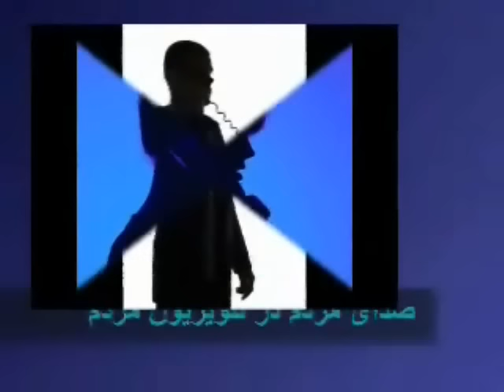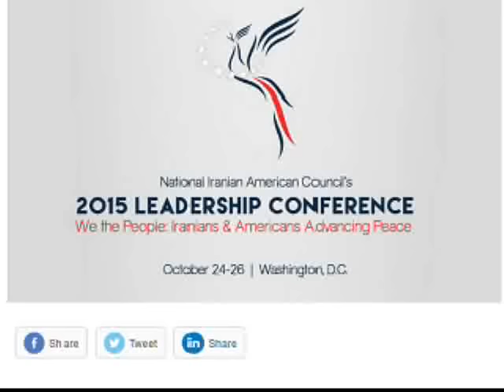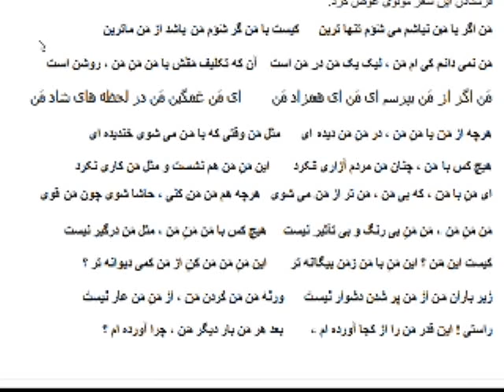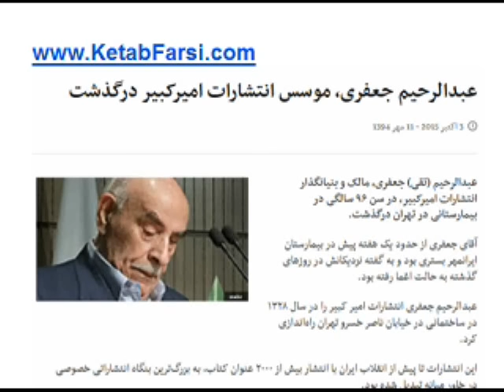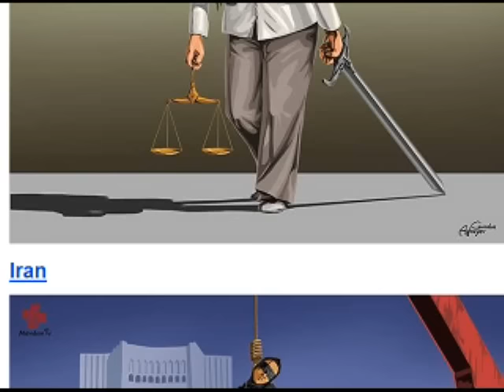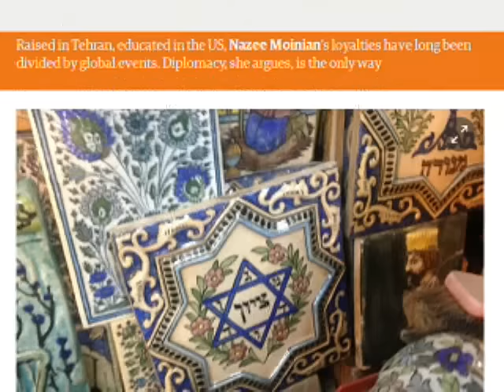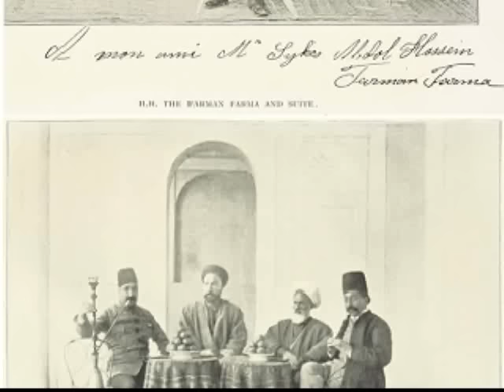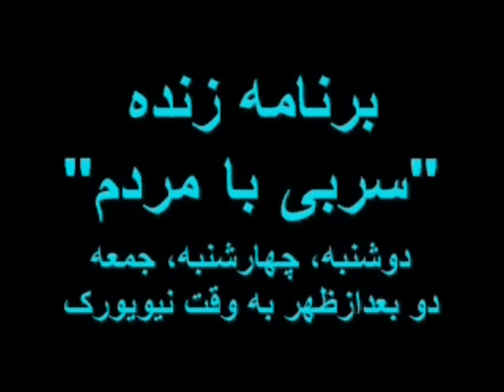Sorbi baa Mardom * 07 Oct 2015 * Persian TV * Mardom TV usa